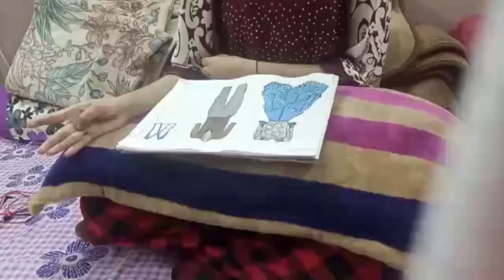Frill blue gown, pant shirt, and frock wd short pant... ❤️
I hope u like her vdo..If u want any more updates of any vdos or about colors pls comment.. 👍